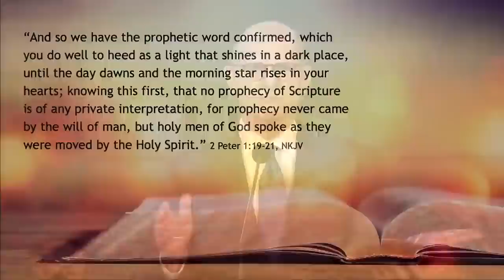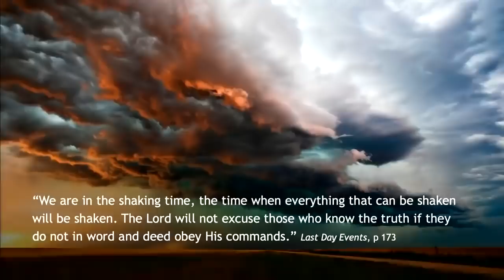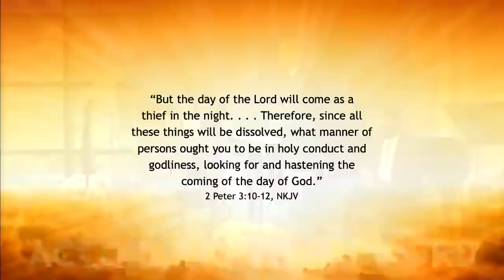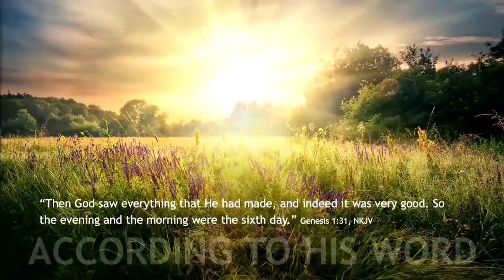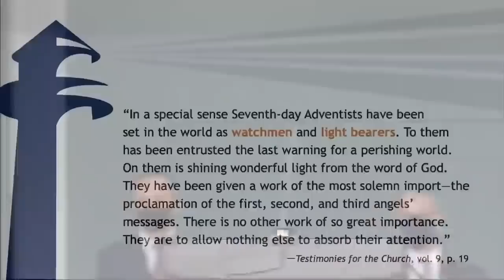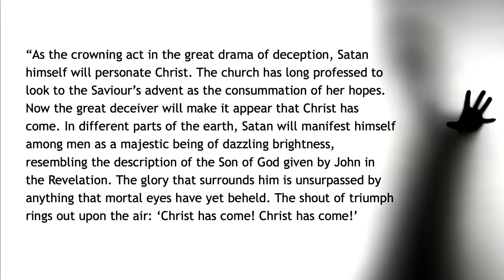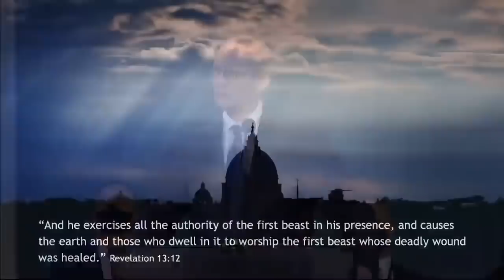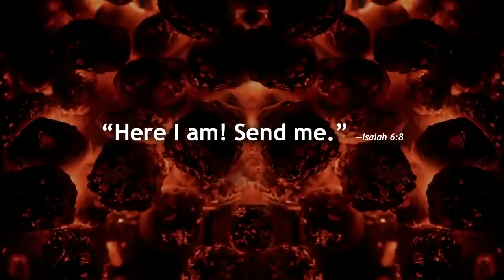Warning End Times Message | Ted Wilson